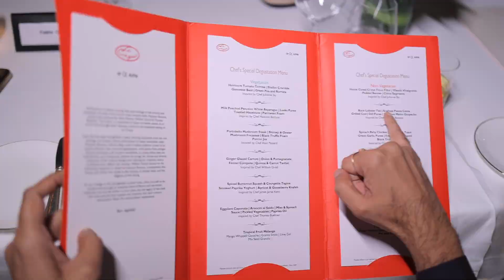Menu inspired by the great Maestros (GP ALPHA Black x Le Cirque, The Leela Palace, New Delhi)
GP ALPHA Black Experience
Le Cirque, The Leela Palace Hotel, New Delhi
September 2024

The very last event to be held at Le Cirque at its original location.

An UNFORGETTABLE EXPERIENCE.

Menu inspired by the great Maestros.

ALPHA BLACK Family was welcomed to a culinary experience that celebrates the artistry and innovation of some of the most revered chefs in the world. This menu is a testament to the incredible talents of Massimo Bottura, James Kent, Johanne Siy, and William Girard, all of whom have brought their visionary cuisine to the esteemed setting of Le Cirque.
Each dish had been thoughtfully crafted, drawing inspiration from the rich heritage and unique culinary philosophies of these remarkable chefs. Massimo Bottura, with his deep roots in Italian tradition, invited us to explore flavors that transcend generations, while James Kent merged classical technique with modern sensibilities to create dishes that are both familiar and unexpected. Johanne Siy brought the vibrant and diverse influences of her cultural background, infusing her creations with a soulfulness that reflects her journey. William Girard, known for his meticulous attention to detail and nuanced flavors, complements this lineup with dishes that speak to the intimacy of shared meals and the elegance of fine dining.